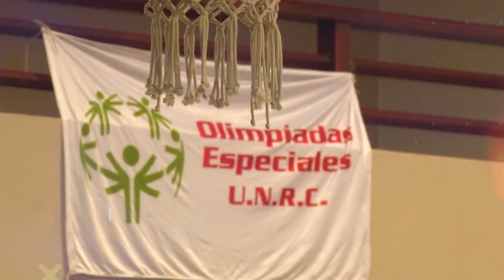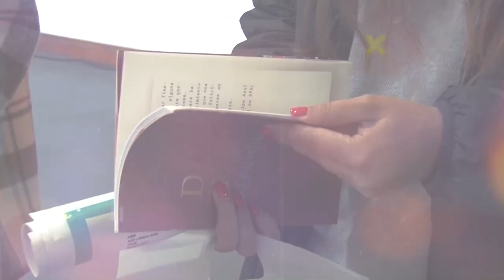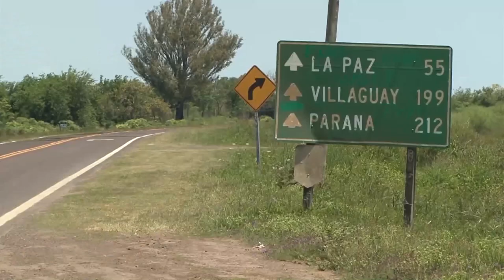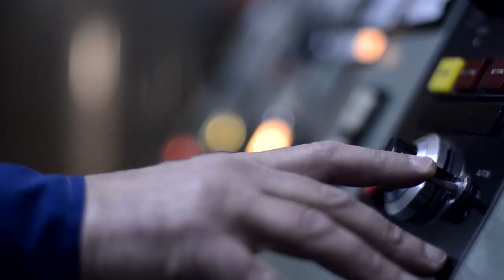UNIRIOTV NOTICIAS 28 11 2023